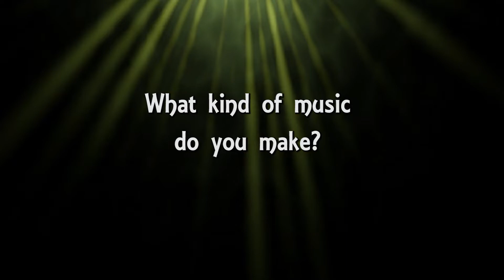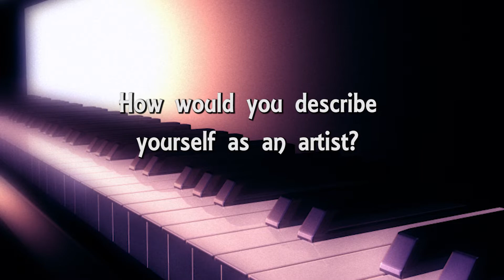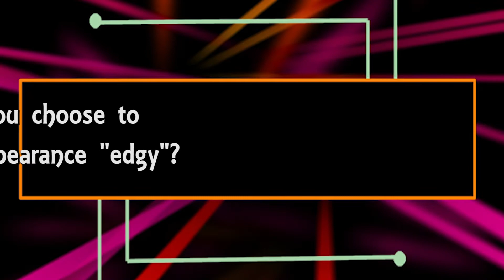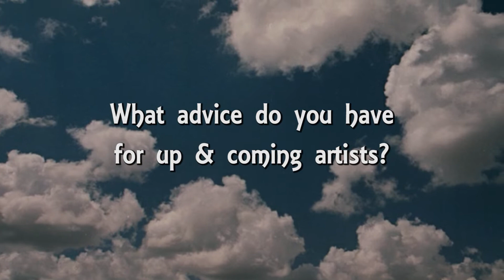Washington Films | Interview Example | ft Singer Krissy Brown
This is an interview example by Washington Films.
"This video was shot at the Bloomington art gallery. I must give them a huge shout out because I spent countless hours in their studios, editing and learning. So shout out to BCAT16!"